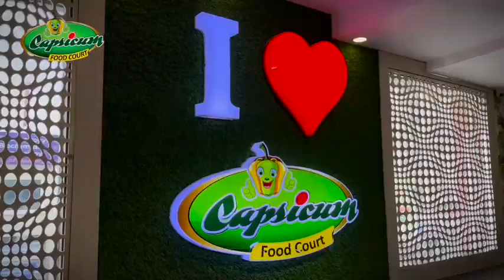FUN & DELICIOUS! | Capsicum Food Court | Varanasi | Restaurant in Varanasi | Foodie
Welcome to Capsicum Food Court, Varanasi's most exciting culinary hub where flavors collide and memories are made! Join us on a gastronomic adventure as we delve into the heart of this vibrant restaurant scene, offering a delectable array of cuisines to tantalize your taste buds.

In this video, we take you on a virtual tour of Capsicum Food Court, located in the heart of Varanasi. From savory street food delights to exotic international cuisines, Capsicum Food Court has something for every palate. Whether you're craving traditional Indian dishes bursting with aromatic spices or seeking innovative fusion creations, this food court promises an unforgettable dining experience.

Join us as we sample mouthwatering dishes, chat with passionate chefs, and soak in the lively atmosphere that makes Capsicum Food Court a favorite hotspot for locals and tourists alike. Whether you're a die-hard foodie or simply seeking a fun day out with friends and family, Capsicum Food Court offers a culinary journey like no other.

So, grab a seat, loosen your belt, and get ready to embark on a culinary adventure that's both fun and delicious! Bon appétit!